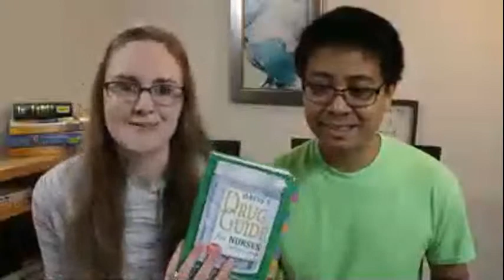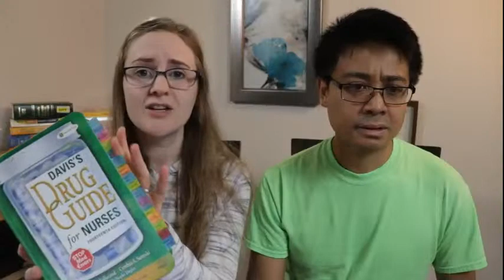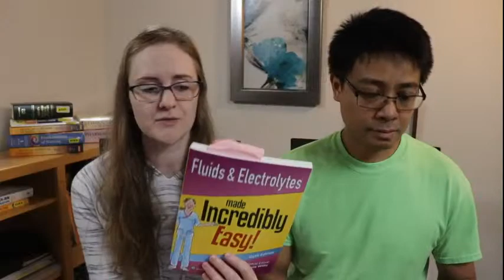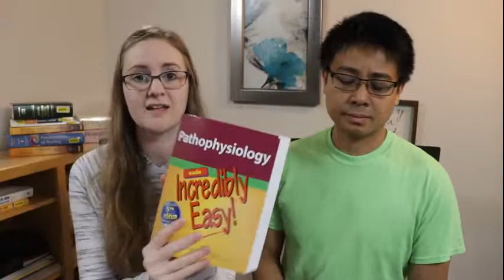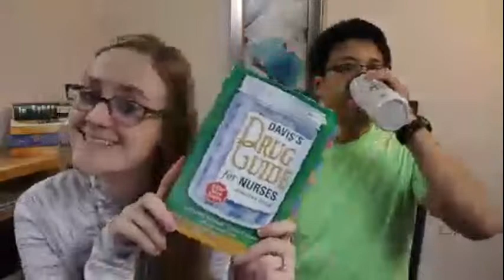Where have we been?! What's with all the secrets?!